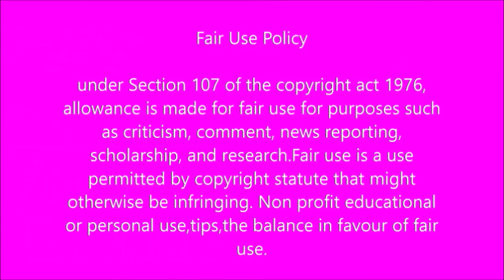King Zwelithini is no more, more details about Mthokozisi Ntumba